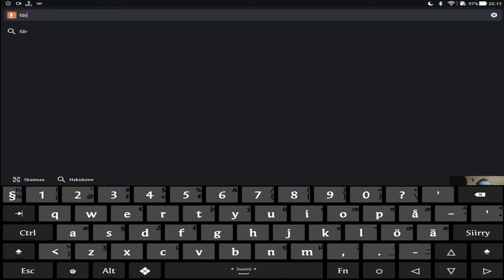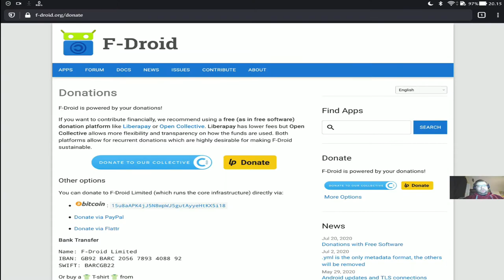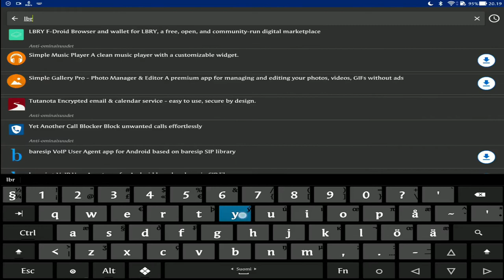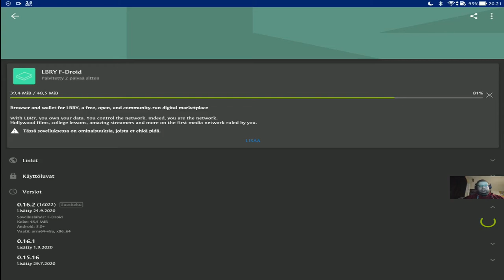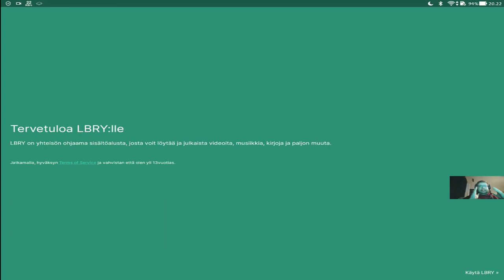VINKIT: Kuinka ladata F-Droid sekä LBRY Androidiin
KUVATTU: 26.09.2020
Tässä tuo demo, josta näkee kuinka ladata F-Droid sovelluslataamo sekä LBRY sovellus.

Alkuperäinen video: Google bannasi LBRY -sovelluksen Play kaupasta!